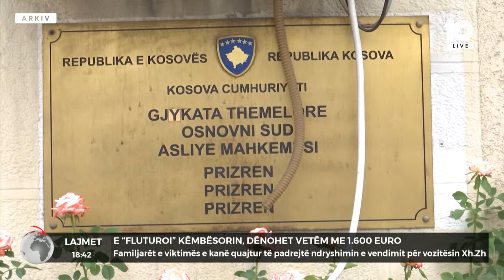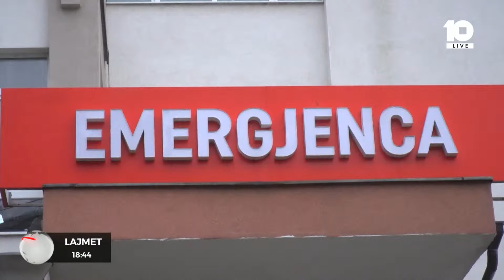E “fluturoi” këmbësorin, dënohet vetëm me 1.600 euro